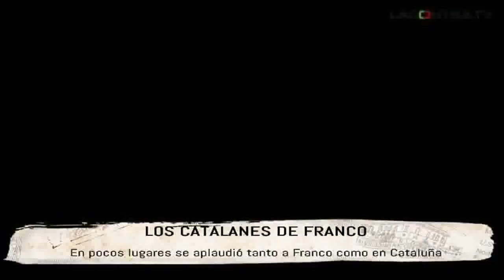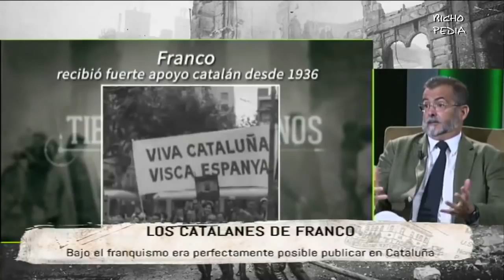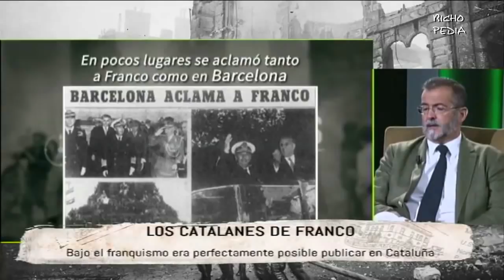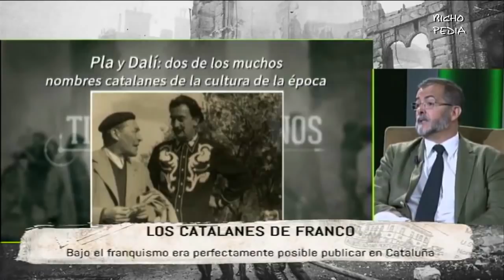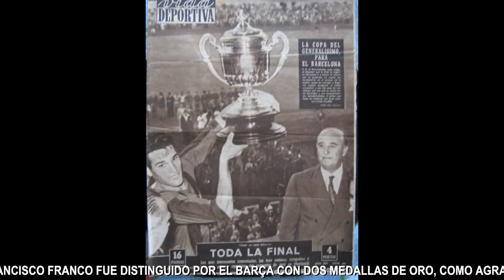Los catalanes de Franco | Que no te cuenten más mentiras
Posiblemente fue en Cataluña donde con más entusiasmo y fervor se recibió a Francisco Franco en cada una de sus catorce visitas. Hoy muchos `indepes' e ignorantes antifranquistas son los hijos de los que más adulaban al Generalísimo | Bichopedia 268  | José Javier Esparza y Jesús Laínz en Tiempos Modernos "El privilegio catalán" | El Gato al Agua Intereconomía tv